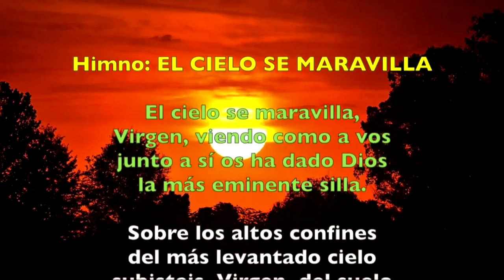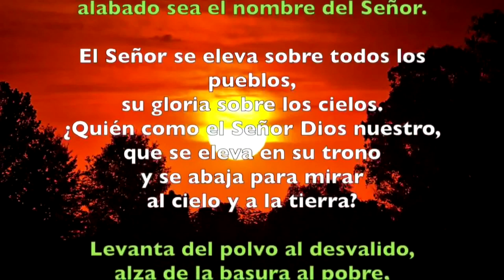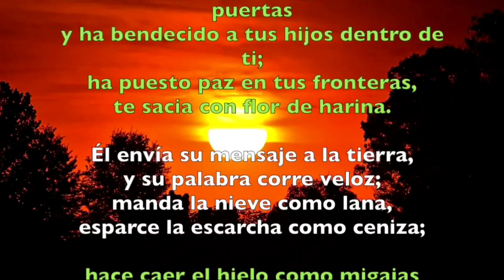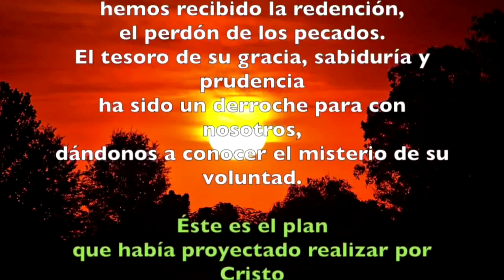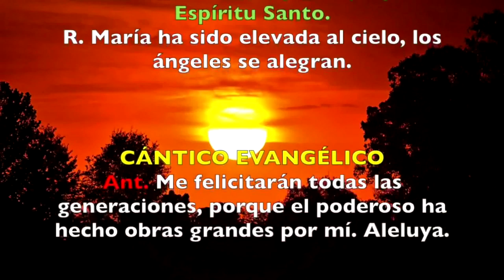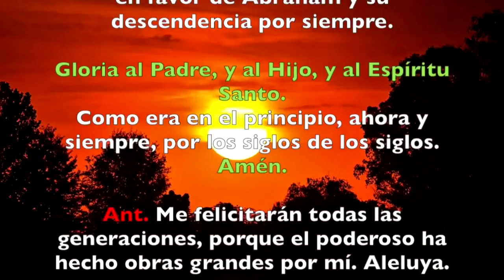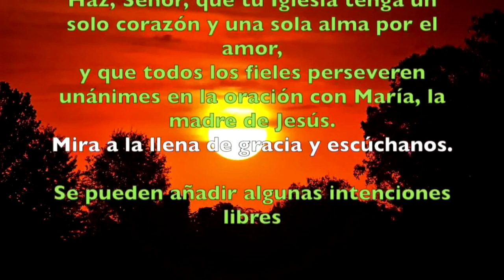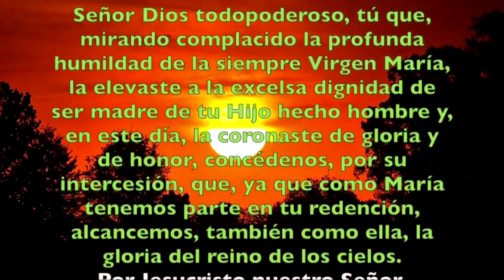Oración de la tarde ( Vísperas) MIÉRCOLES 14 DE AGOSTO DE 2019 | Padre Sam | Producción Crisol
SOLEMNIDAD DE LA ASUNCIÓN DE MARÍA